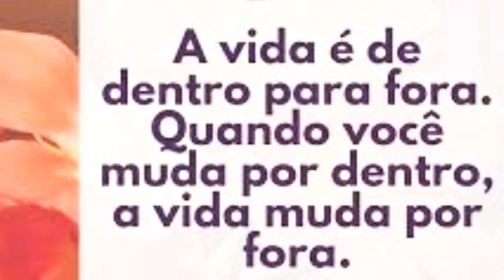Perfumes com MEL 🍯 Trabalhado de formas diferentes!!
Olá amores ❣️
Hoje o vídeo é para mostrar a vocês alguns perfumes que tem mel entre suas notas 😍

*AzzaParfums
Cupom ➡️ PRETINHA5

*Primacial
Cupom➡️PRETINHA

*Sogno Parfums
Cupom ➡️ PRETINHA